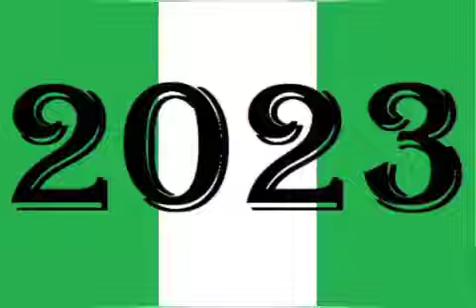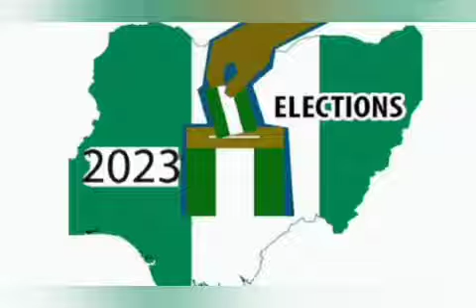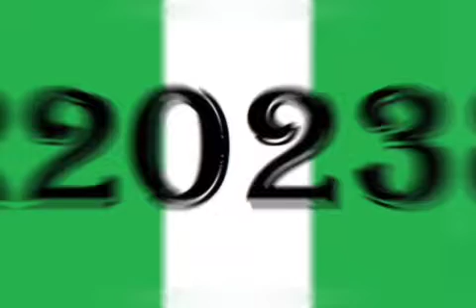KWANKWASO THINKS HE SHOULD STEP DOWN FOR TINUBU AND ATIKU